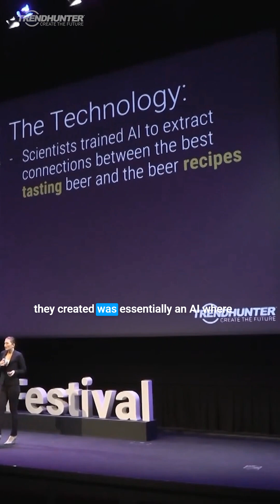AI Brewing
AI that tastes beer and helps improve it. 🔬🍻 By studying recipes, reviews, and expert input, the system found flavor-enhancing hacks that actually worked. Visit our eLearning platform to expand your expertise